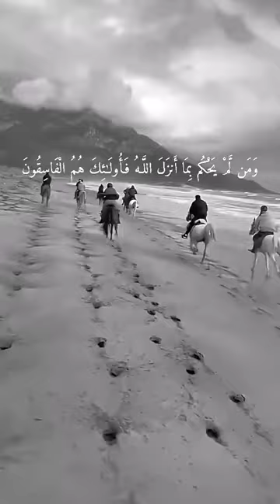# Ayat e Qurani# True saying# Gulam e Panjtani Channel #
Guhlam e Panjtani Islamic videos cover a wide range of content related to Islam, including recitations of the Quran, religious lectures, educational content about Islamic history and teachings, live events such as prayers and religious ceremonies, and discussions about various aspects of Islamic faith and practice. These videos serve as a means for Muslims to learn, connect with their faith, and find guidance in their religious journey. They are often produced and distributed by Islamic scholars, mosques, educational institutions, and individual content creators, and are available on various online platforms. Islamic videos aim to promote understanding, peace, and a deeper connection with Allah and the Islamic community. They serve as a valuable resource for Muslims seeking to enrich their spiritual lives and engage in deep learning about their faith.